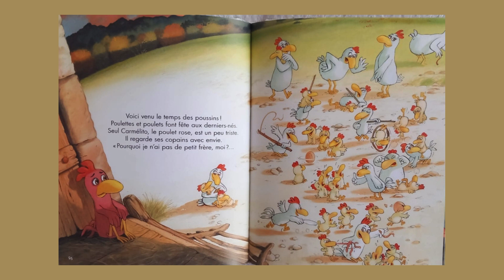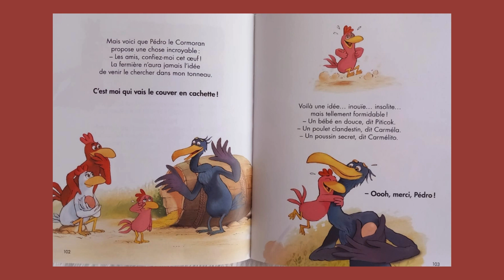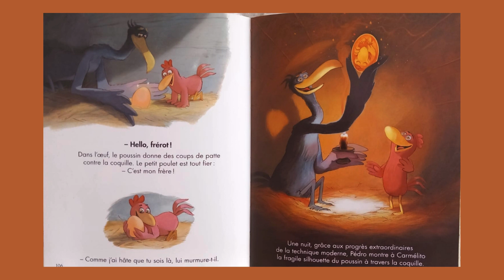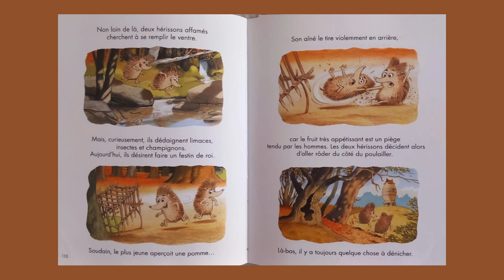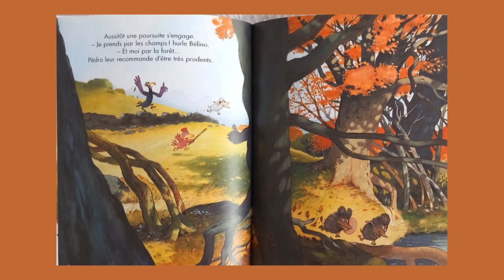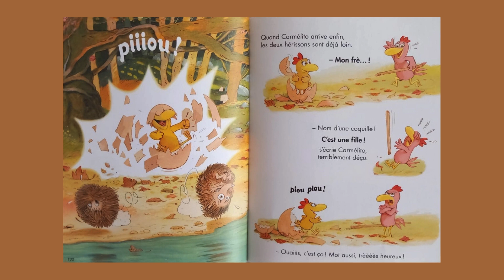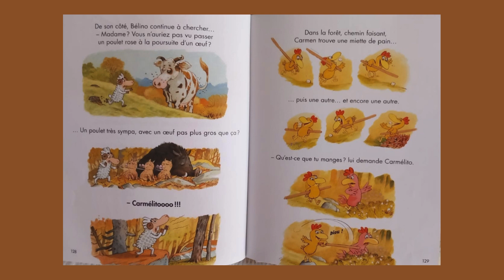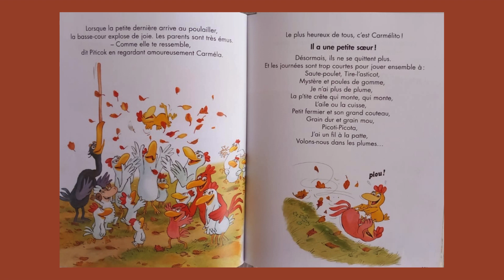Les P'tites poules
Les P'tites poules - Christian Jolibois et Christian Heinrich

Les p'tites poules de Christian Jolibois sont un incontournable de la Littérature enfantine.
Les illustrations sont pleines d'humour; le texte est drôle et maintient le lecteur curieux et avide de connaître la chute de l'histoire.
Ce recueil contient plusieurs titres des p'tites poules et c'est tant mieux car les enfants adorent !
Un livre à offrir, à partager pour rire ensemble!

Passionnément,
Colette Duez